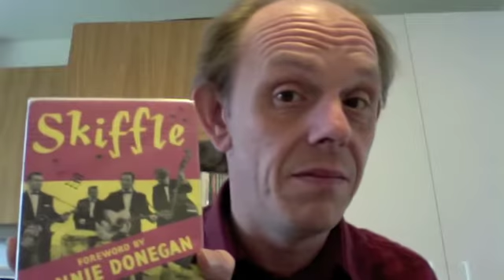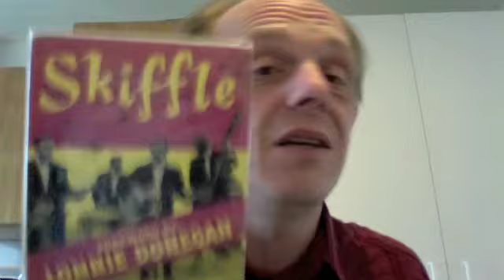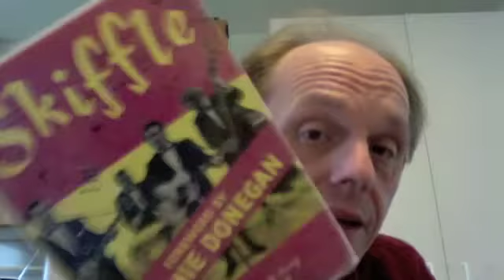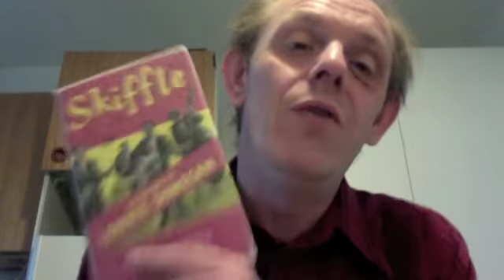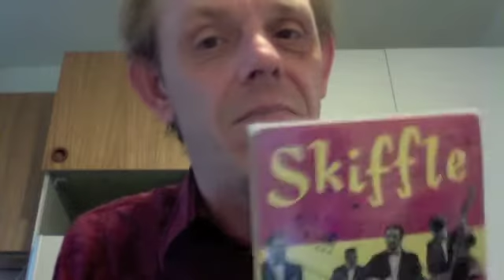Det handler om Skiffle, del 7 v/ Carl M. Nielsen (komplet)